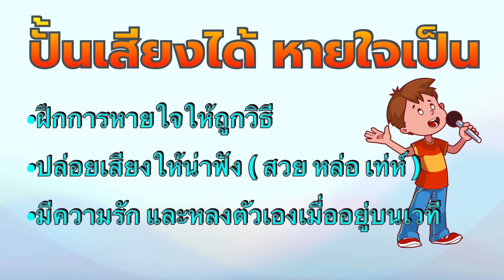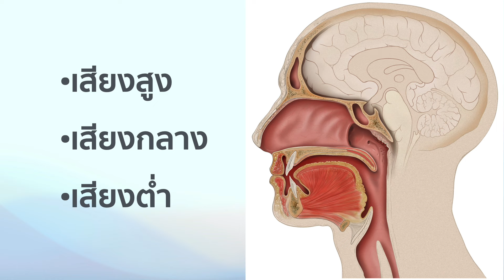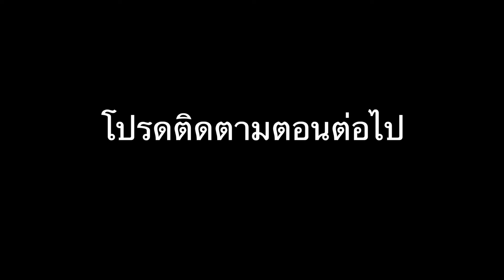ร้องเล่นๆ แต่เด่นอย่างโปร EP 1 By ปู สรธัญ @Cosy House Bangplee เมื่อผมถูกเชิญให้เป็นวิทยากร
ช่วงเวลาตามหัวข้อต่างๆ
00:00 เกริ่นนำ ละลายพฤติกรรม
00:17 พรสวรรค์หรือการฝึกฝน
05:28 ปั้นเสียงได้ หายใจเป็น
13:23 มีจินตนาการ รักและหลงในเสียงตัวเอง
36:19 สร้างจินตนาการ เสียงสูง กลาง ต่ำ
54:18 หลบเสียงเพื่ออะไร และควรใช้ตอนไหน
56:51 ร้อง เหมือนเล่านิทาน

แวะพูดคุยและถากถางกันต่อได้ที่